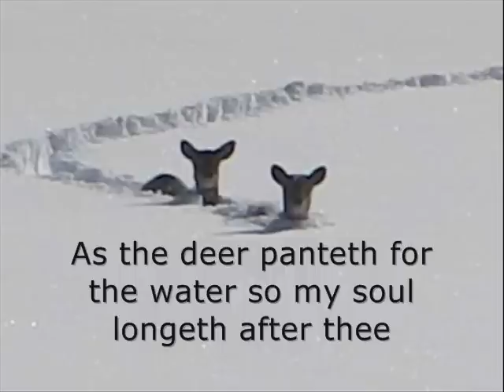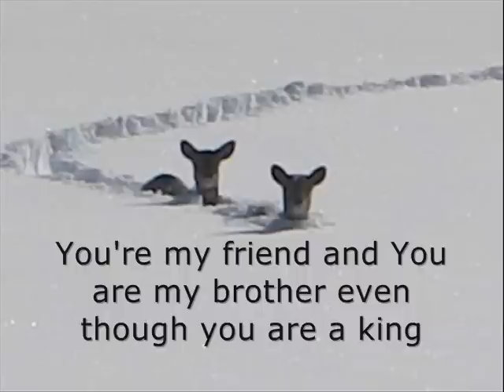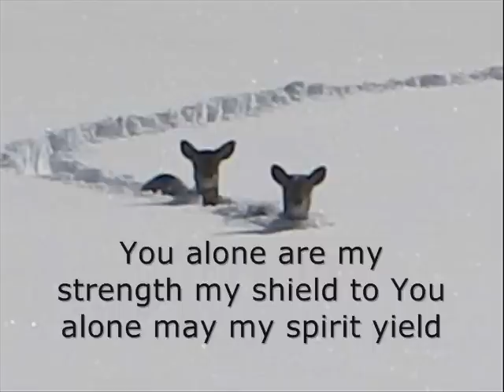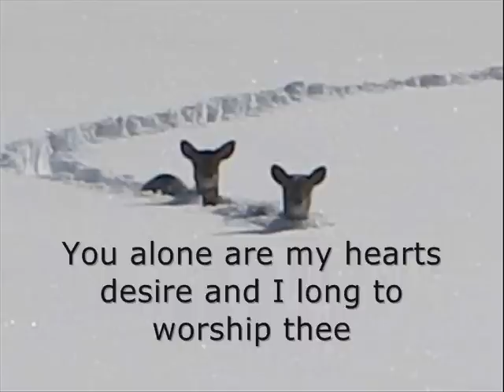As The Deer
A homemade slideshow of the song As The Deer.  Thank You Carolton Beamer for the picture in this song.